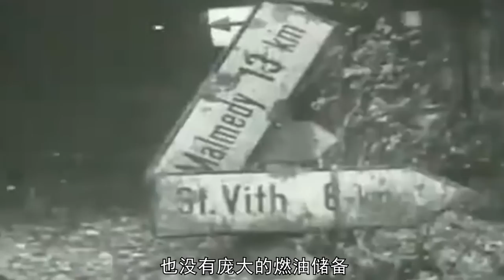阿登戰役，西線最大的陣地反擊戰，美軍傷亡率達盟軍總傷亡的90%，二戰德國最後的一場優勢之戰Battle of the Ardennes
本期視頻帶各位走進二戰【阿登戰役】，第三帝國的最後反擊離成功到底有多近？
00:00 前言
01:50 最後一搏
06:28 美軍之殤
阿登戰役（英語：Battle of the Bulge或Ardennes Offensive或Von Rundstedt Offensive，法語：Bataille des Ardennes，德語：Ardennenoffensive），別稱亞爾丁之役，但盟軍將士依作戰經過稱之為突出部之役，而德國B集團軍群則稱之為守望萊茵河作戰。戰爭發生於1944年12月16日到1945年1月25日，是指納粹德國於二戰末期在歐洲西線戰場比利時瓦隆的阿登地區發動的攻勢。
美軍傷亡主要集中在戰役的前三天，美軍第106步兵師三個團中有兩個被迫投降。整體而言，阿登戰役是美國在二戰血腥的一役，美軍陣亡人數達15000人。
Battle of the Ardennes (English: Battle of the Bulge or Ardennes Offensive or Von Rundstedt Offensive, French: Bataille des Ardennes, German: Ardennenoffensive), also known as the Battle of Ardennenoffensive, but the Allied soldiers call it the Battle of the Bulge , And the German Army Group B called it Operation Watching the Rhine. The war, which took place from December 16, 1944 to January 25, 1945, refers to the offensive launched by Nazi Germany at the end of World War II in the Ardennes region of Wallonia, Belgium, on the western front of Europe.
US casualties were mainly concentrated in the first three days of the battle. Two of the three regiments of the 106th Infantry Division of the US were forced to surrender. On the whole, the Battle of Ardennes was a bloody battle for the United States in World War II. The number of American soldiers killed reached 15,000.